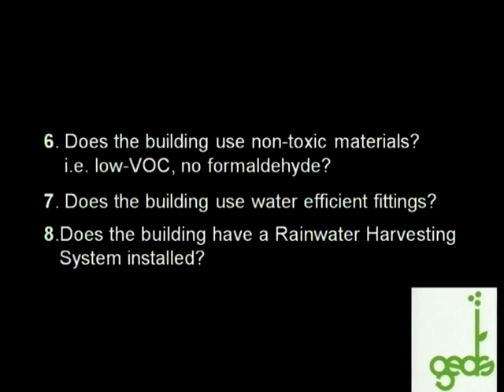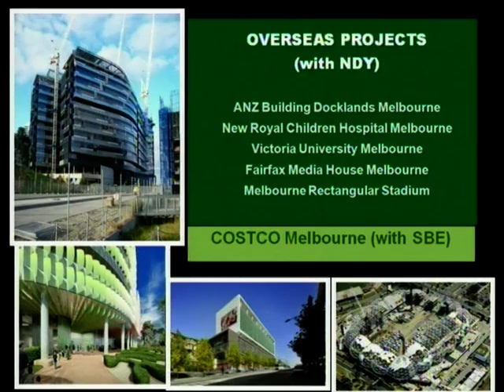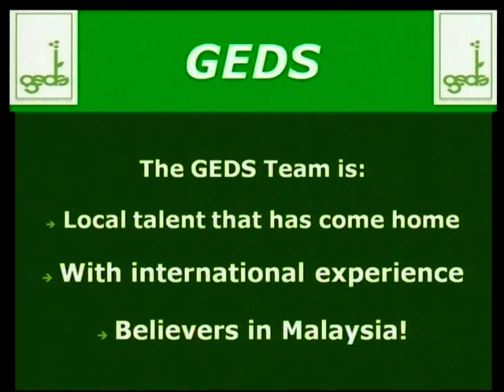Hello On Two TV2 Go Green, Green Living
Matthias Gelber, The Green Man on RTM TV2 Hello On Two breakfast show with TV presenters, Ms Asyahari and Stephen Chiang. Segment on Green buildings with Green earth Design Solutions GEDS) with Dr Nurul Muiz and Najib